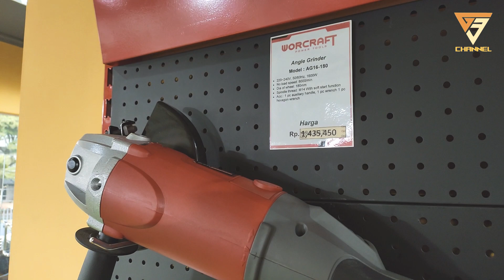NGEBORONG POWER TOOLS DI TAKA TOOLS TANGERANG #113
Memborong alat di Taka Tools Tangerang, setelah hampir sepekan kita absen dan minggu depan mulai tayang kembali.

Alamat Taka Tools Tangerang
Jl. Raya Boulevard Permata Medang, Ruko Edison Sumarecon Serpong Blok EDSC/01, Medang, Kec. Pagedangan, Tangerang, Banten 15334